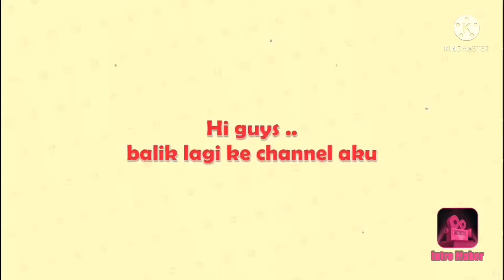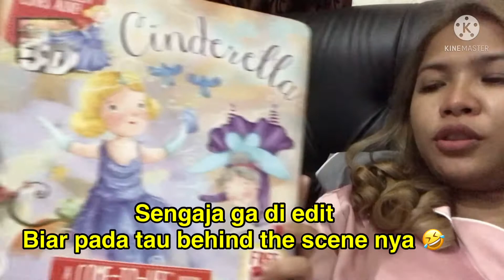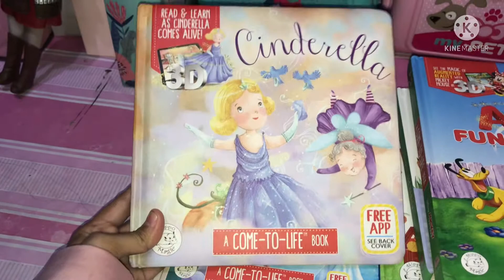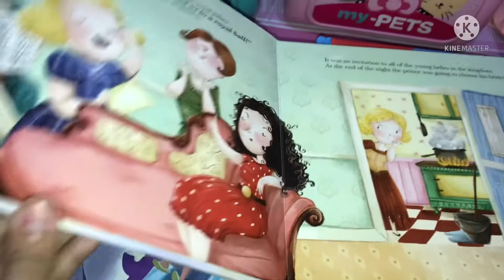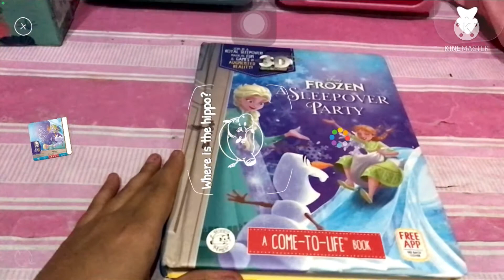Buku cerita magic 😱 bisa bergerak